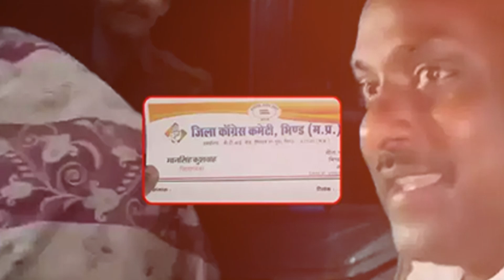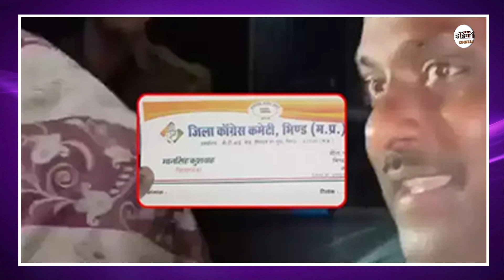Gwalior Police Raid : कंबल ओढ़कर थाने से भागा Congress का 'जुआरी' जिला अध्यक्ष! | MP | Viral Video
Gwaior Police Raid : कंबल ओढ़कर थाने से भागा Congress का 'जुआरी' जिला अध्यक्ष! | MP | Viral Video |

Airtel - 350,
Netvision - 219,
RCN - 403,
UCN-223
Alisha Digital- 285
HDS- 127

We are also available on:
MX Player
JIO TV